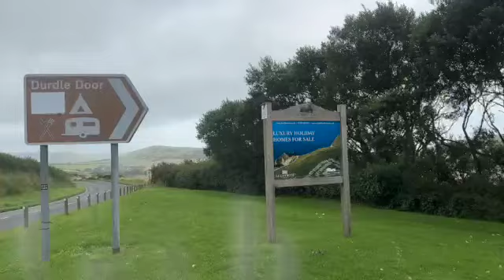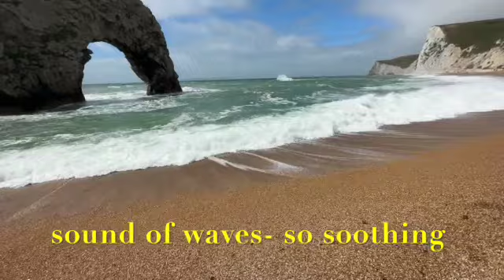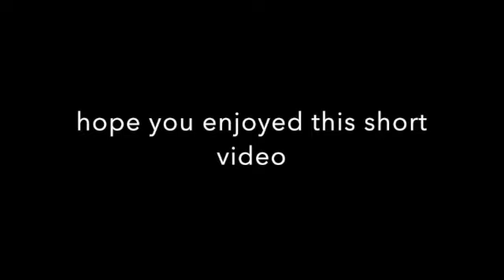DURDLEDOOR||DAY TRIP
Durdle Door is a natural limestone arch located on the Jurassic Coast in Dorset, England. It is one of the most iconic and picturesque landmarks in the country, attracting visitors from all around the world. A day trip to Durdle Door offers a unique opportunity to experience the stunning coastal scenery and enjoy various outdoor activities.

DONT FORGET TO TAKE:
UMBRELLA
RAIN COAT
JACKET
SOME FOOD AND WATER
GOOD SHOES

👍 Like this video if you love Indian cuisine!